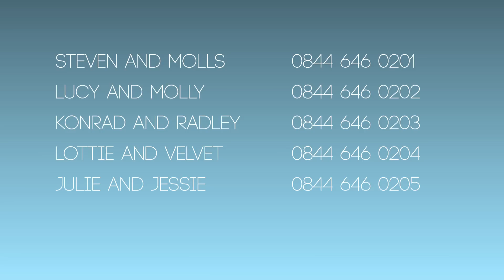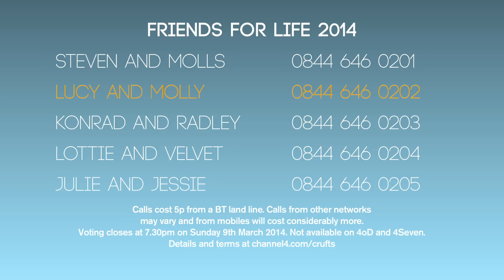Lucy & Molly | Friends For Life 2014 Winners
This is the story of Friends for Life 2014 winner - Lucy and her dog; Molly.  Friends For Life celebrates heart-warming stories in which dogs have truly earned the title of man's best friend.    Find out about Eukanuba Friends for Life 2015

Follow Crufts on Twitter @KCLovesDogs and tweet with Crufts
Watch Young Kennel Club Final & Presentation - Day Four